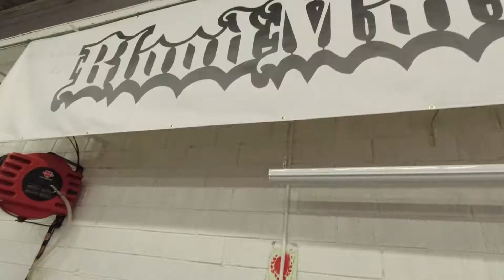Vlog #202 Unboxing Camaro 69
Alex ouvre les cartons des dernières pièces arrivées pour la Camaro 69 de Pascal.
De la belle pièce pour ce projet rôtisserie, tout est neuf 🤩
Pierre avance sur l'arceau de la Corvette C6 de Quentin 👌

🎬 Karim Meg